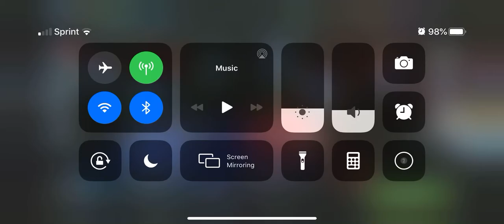GL Rey Tier 1 team EASY